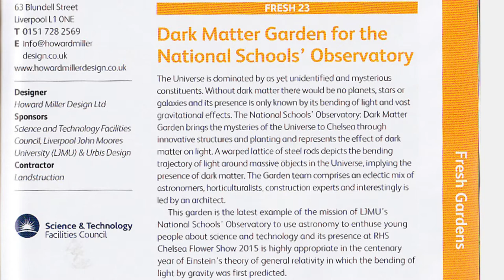Dark Matter Garden Chelsea 2015 / 5 of 8 review by Tom Turner Gardenvisit.com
The garden designer, Howard Miller, explains that: The Universe is dominated by as yet unidentified and mysterious constituents. Without dark matter there would be no planets, stars or galaxies and its presence is only known by its bending of light and vast gravitational effects. The National Schools’ Observatory: Dark Matter Garden, sponsored by the Science and Technology Facilities Council, Liverpool John Moores University and Urbis Design, brings the mysteries of the Universe to Chelsea through innovative structures and planting and represents the effect of dark matter on light. A warped lattice of steel rods depicts the bending trajectory of light around massive objects in the universe, implying the presence of dark matter.